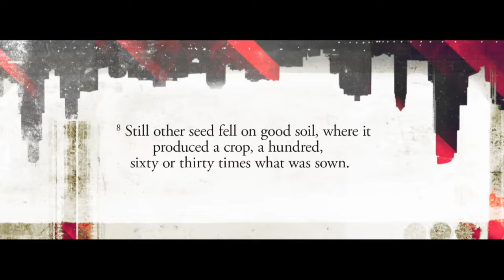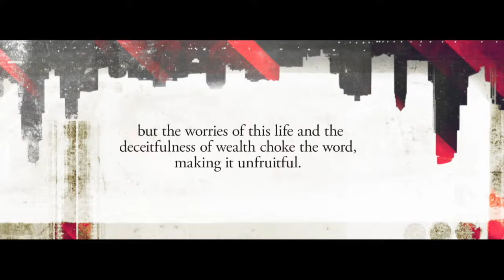The Kingdom – Part 1: The Fruitful Kingdom